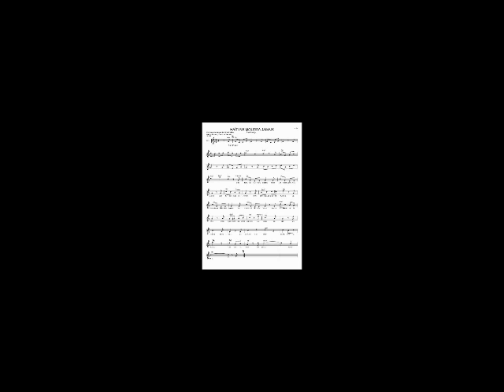Edith Perriard Chante " HAÏTI NE MOURRA JAMAIS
HAÏTI NE MOURRA JAMAIS PAR EDITH PERRIARD